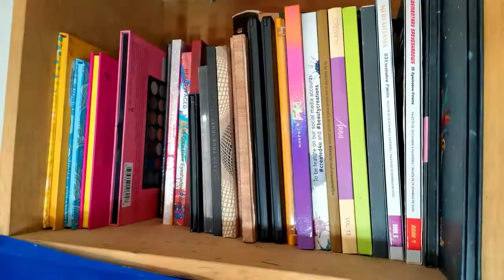Mis productos terminados/Proyeto Pan